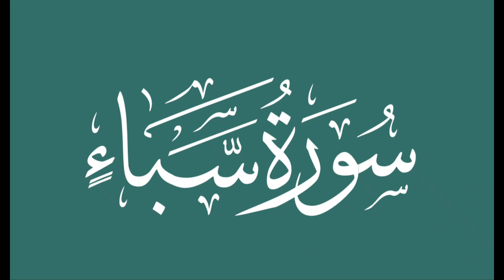Surah Al Saba | سورة السباء